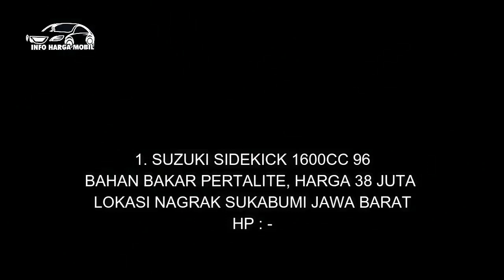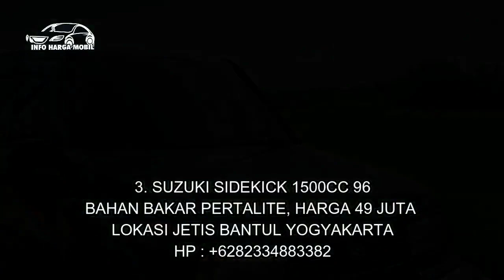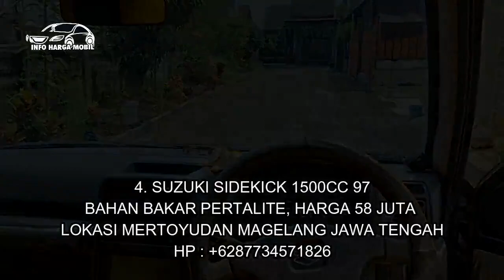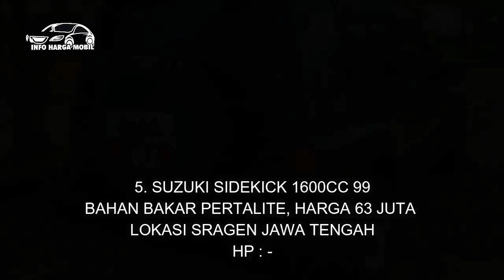INFO MOBIL SUZUKI SIDEKICK ESCUDO BEKAS HARGA TERMURAH HANYA 38 JUTA NEGO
1. SUZUKI SIDEKICK 1600CC 96
HP : -

2. SUZUKI SIDEKICK 1600CC 95

3. SUZUKI SIDEKICK 1500CC 96

4. SUZUKI SIDEKICK 1500CC 97

5. SUZUKI SIDEKICK 1600CC 99
HP : -